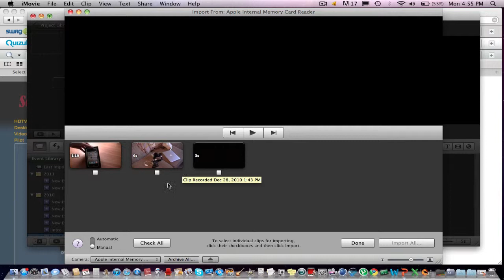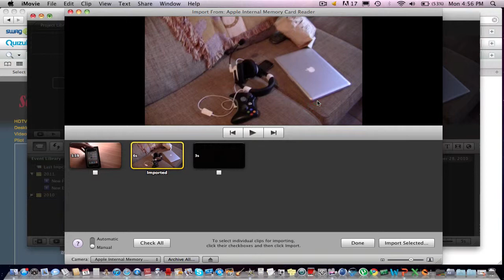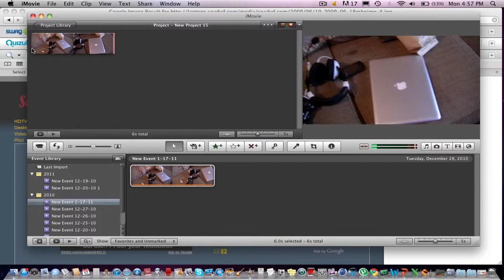SD Card Import on Mac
hey guys geg58 here back with a quick video on how to Import a SD Card onto a MAC please leave a cooment on a better title and dont forget to thumbs up and SUBSCRIBE!